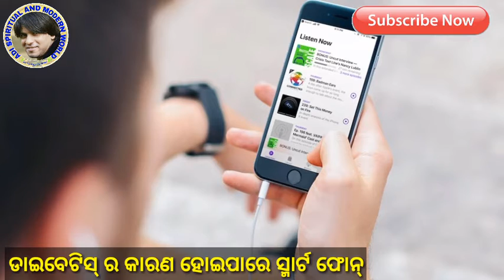ଡାଇବେଟିସ୍ ର କାରଣ ହୋଇପାରେ ସ୍ମାର୍ଟ ଫୋନ୍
Asantu Janiba

ଆସନ୍ତୁ ଜାଣିବା

Diabetics ra karana hoipare smart phone

adhika time smart phone byabahar diabetics ra karana hoibare

bad impact of using smart phone
using smart phone leading to diabetics

Adi spiritual and modern world is channel where you can all type of spirituan and modern subject like yoga,meditation,exercise ,dance , song.art. education.stdy tips,personality development,funy video,sayari,all time book, study subject inspirational and motivational video.
आदि स्प्रिचुअल एंड मॉडर्न वर्ल्ड एक ऐसा चैनल है जहां पर आपको हर तरह का स्पिरिचुअल और आधुनिक विषय वस्तु के बारे में जैसे कि योगा मेडिटेशन डांस नृत्य आर्ट सॉन्ग एजुकेशन पढ़ाई के बारे में टिप्स शारीरिक विकास के बारे में जानकारी मोटीवेशनल विषय वस्तु हास्य कविता हास्य कॉमेडी नए-नए चीज के बारे में जानकारी आपको यहां से मिल जाएगा

adi spiritual and modern world